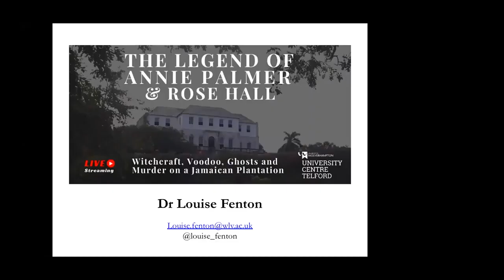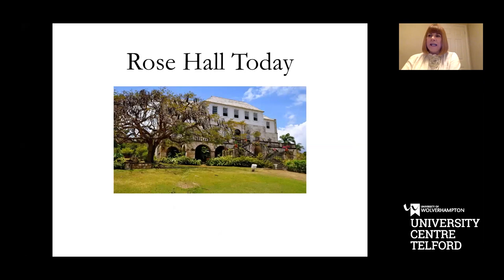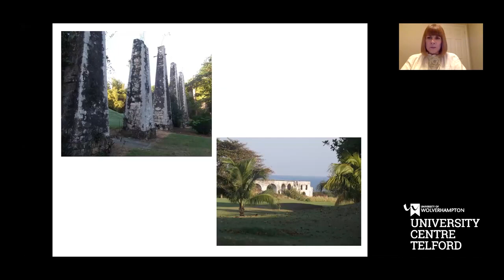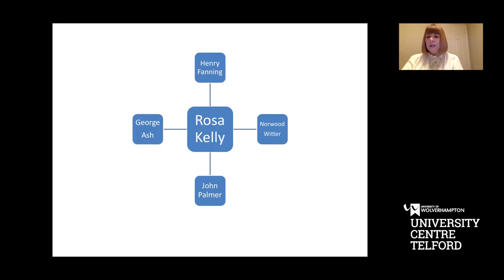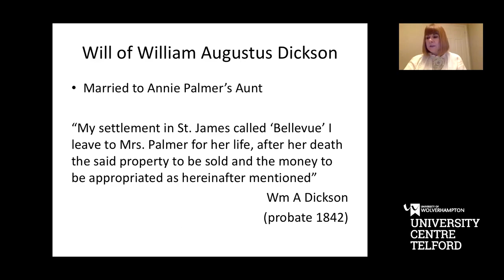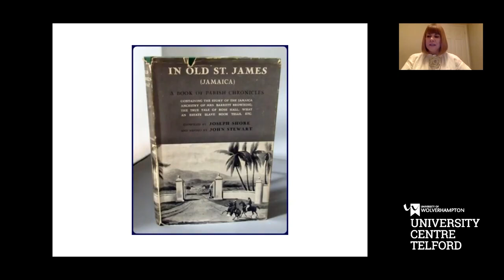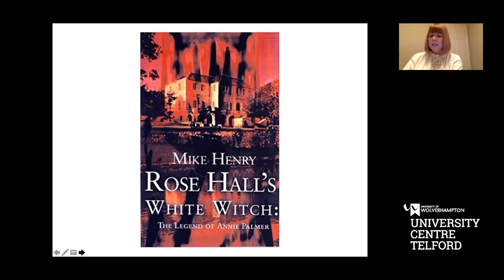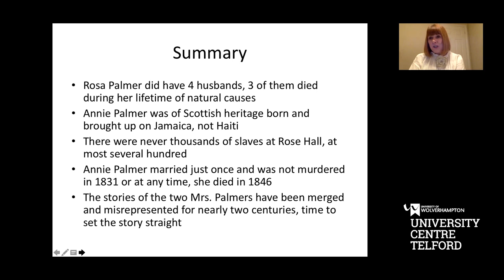The legend of Annie Palmer & Rose Hall Witchcraft, Voodoo, Ghosts, Murder & Jamaican Plantation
Dr Louise Fenton delivered this talk on 11th Feb 2021, she is an academic, writer, illustrator and cultural historian.

Following her first degree in Illustration from Wolverhampton Polytechnic Louise has completed an MA in Illustration from the University of Wolverhampton. It was at this time that her interests moved towards the representations of marginalised cultures. She completed a PhD on the Representations of Vodou at the University of Warwick in 2010.

Louise is now a senior lecturer in Contextual Studies. Recent research has been focused on the visual culture of witchcraft and curses and Louise is also working on a visual project, ‘Atmospheric Spaces Enchanted Places’.
Annie Palmer was a nineteenth century British woman who found herself in charge of Rose Hall, a plantation in Jamaica. She was reputed to have been a cruel and vicious mistress and was dubbed ‘The White Witch of Rose Hall’. It was alleged that she was taught Vodou in Haiti and took this knowledge with her to Jamaica, using it to control her slaves. Annie Palmer has permeated popular culture featuring in fiction and music, but it should be questioned whether the accusations are accurate or fair. There is a great deal of mystery about Annie Palmer. Dr Louise Fenton will discuss her research in order to uncover some of the facts around the life and alleged crimes of Annie Palmer and her legacy at Rose Hall, Jamaica. This is a fully illustrated talk.